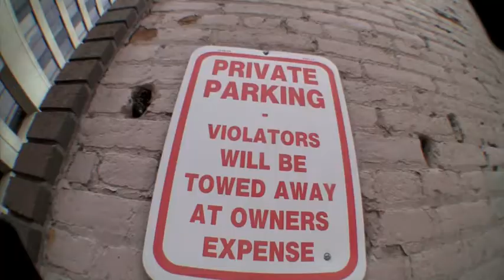First sk8 vid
just working with my new setup